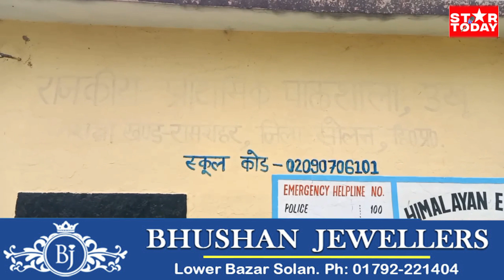शिक्षा खंड रामशहर की लग पंचायत में स्थित राजकीय प्राथमिक स्कूल ऊखू के अध्यापक का शराब के नशे में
शिक्षा खंड रामशहर की लग पंचायत में स्थित राजकीय प्राथमिक स्कूल ऊखू के अध्यापक का शराब के नशे में स्कूल में आने का वीडियो सोशल मीडिया पर जम कर वायरल हो रहा है ।